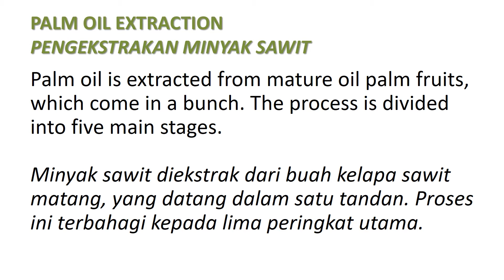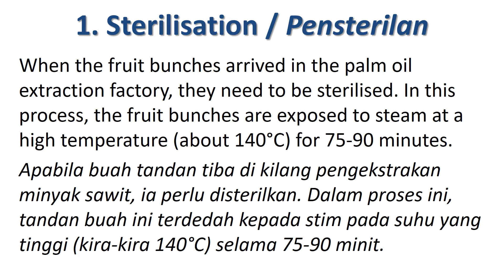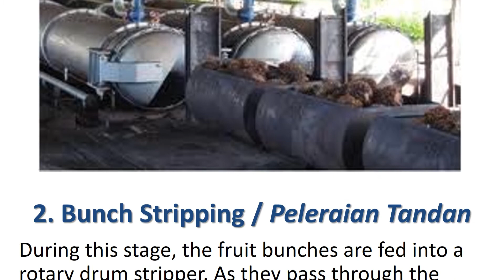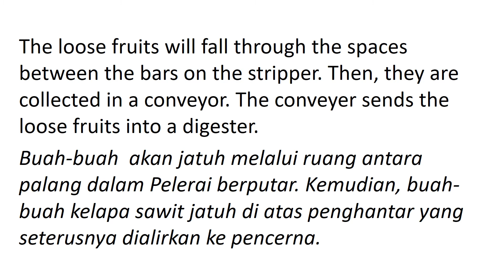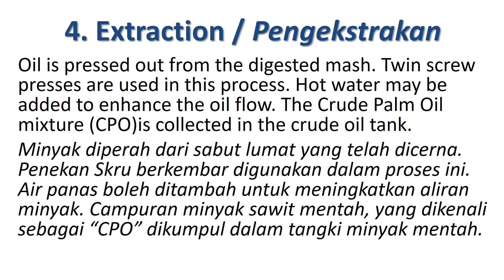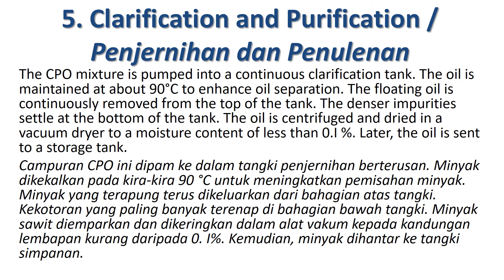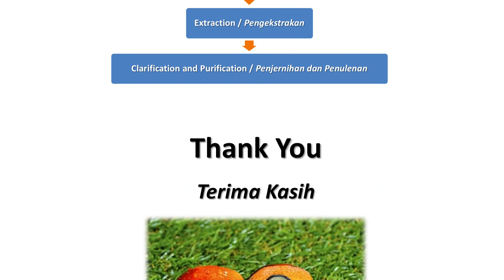PALM OIL EXTRACTION PROSES MINYAK SAWIT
Explain the typical  steps in processing Crude Palm Oil (CPO). Menerangkan langkah pemprosesan minyak sawit mentah. Sesuai untuk Sains Tingkatan 5.